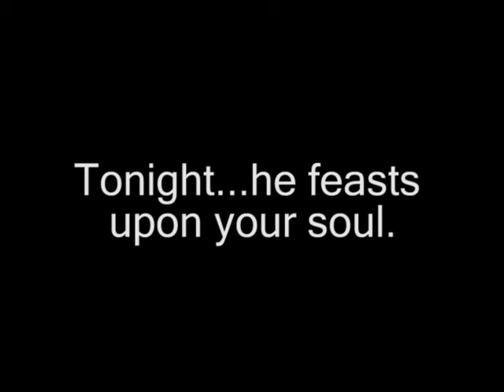TRAILER - Nightmare on Elm Street 3 Review